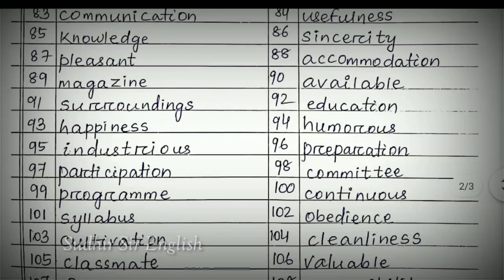🔰SPELLING MISTAKES BY STUDENTS WHILE WRITING SUBJECTIVE PART IN ENGLISH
SPELLINGMISTAKES BY STUDENTS WHILE WRITING SUBJECTIVE PART IN ENGLISH